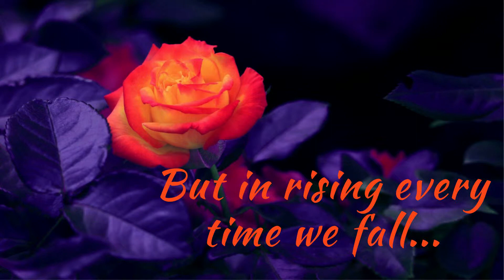Goodmorning Good Morning message l WhatsApp status video, Facebook Video, Instagram Video l S1